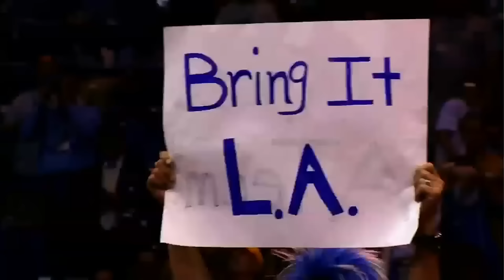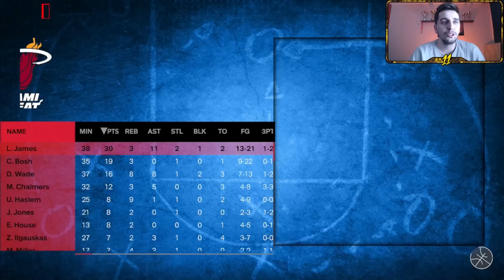HİDAYET TÜRKOĞLU ORLANDO MAGIC REBUILD! - NBA 2K24 REBUILD TÜRKÇE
Türkçe Rebuild videolarına kaldığımız yerden devam ediyoruz. NBA 2K24 Next Gen Rebuild serimizde bu sefer farklı bir şey yapıyoruz.

Bu videoda geçmişe gidiyoruz. 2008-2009 NBA sezonunda Orlando Magic NBA Finallerinde kaybediyor. Hidayet Türkoğlu Orlando Magic ile yollarını ayırmasaydı şampiyon olabilirler miydi? NBA 2K24 My Nba era modundan faydalanacağız. NBA 2K24 LeBron Era gidip Hedo Turkoglu Orlando Magic Hedef NBA Şampiyonluğu. Bu uzun süreli nba 2k24 rebuild ile çok keyifli vakit geçirdik. Hidayet Türkoğlu NBA Finallerine tekrar çıkabilecek mi?

Daha fazla böyle nba rebuild türkçe ve NBA 2K24 Türkçe videoların gelmesini istiyorsan videoyu beğenmeyi unutma. İyi Seyirler!

HER AKŞAM 21.00DA YAYINDAYIZ!